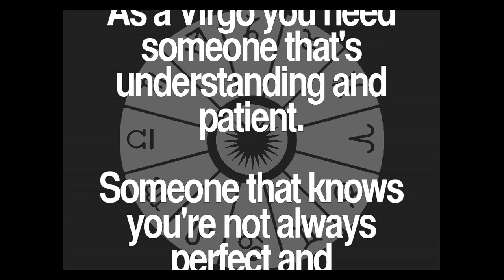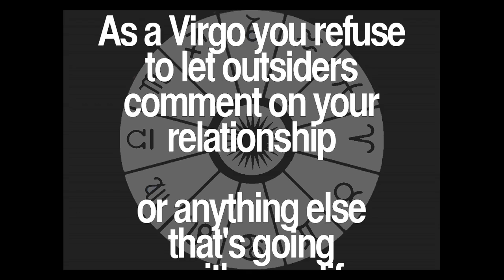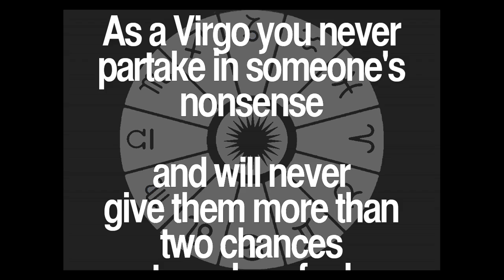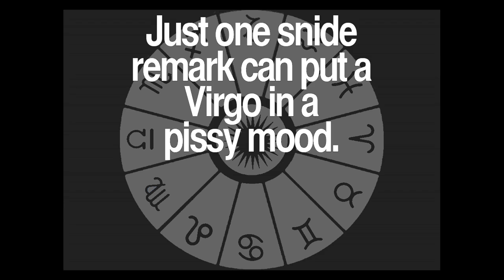Daily Virgo Quotes Collection 45